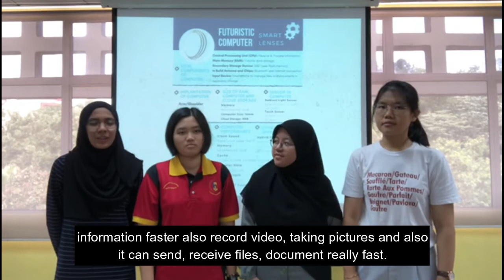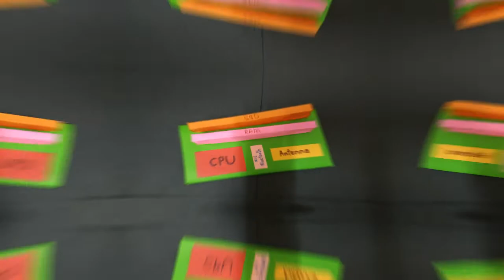[TM2033] Smart Contact Lens 2025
Futuristic computer